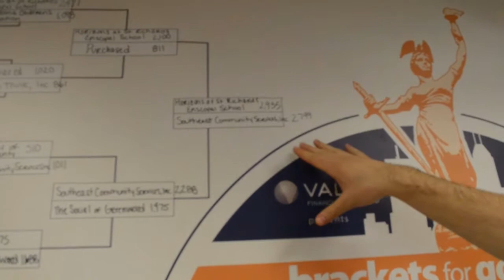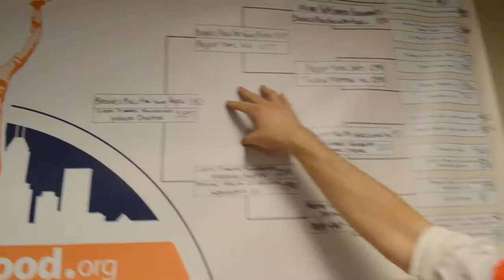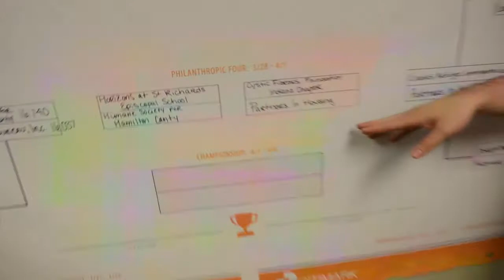Brackets For Good - Engaged 8 Viewing Party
It's been a truly incredible few weeks, and tonight's closing minutes were no exception, providing for thrills and surprises all around.